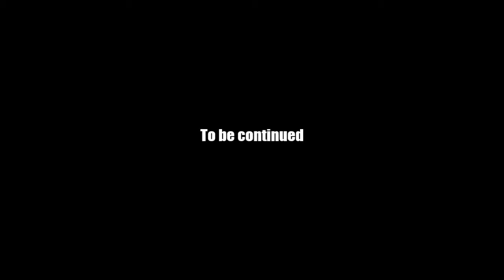AQ Worlds "5th Chaos Beast" (Quest)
Quest:5th Chaos Beast

NPCs:Valencia

Monster List:Pony Gary Yellow

Turn in:Chaos Beast Trophy x1

Equipment Won:None